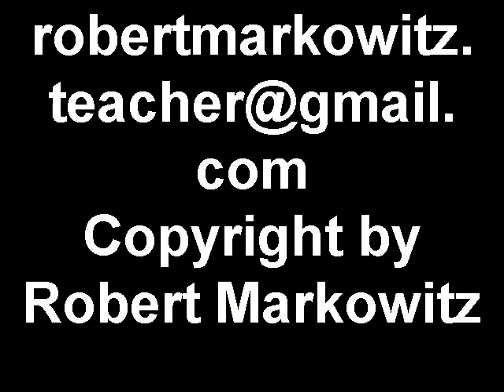South Bronx 2nd graders sing "Change Your Face!" by Robert M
My Special Education 2nd grade class sings and acts out my song, "Change Your Face."  Lyrics:  The guy next to you may be talking trash and it hurts your pride.  Before you can think you tell him to meet you outside.  And you feel like a puppet 'cause even if you whup him, you're never gonna win this race.  Change your face.  Change your face.  Change your face.  There's no evidence you can convince anybody with a fist.  Though you may insist, he still will resist inside.  And you feel like a puppet 'cause even if you whup him, you're never gonna win this race.  Change your face.  Change your face.  Change your face.  No matter who you are, you're not in charge.  That's the way it is with everyone.